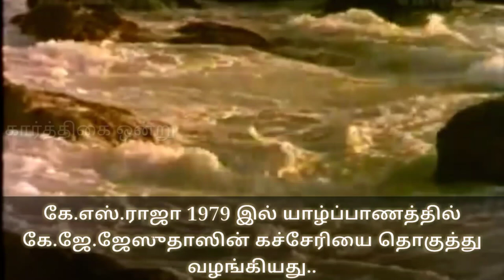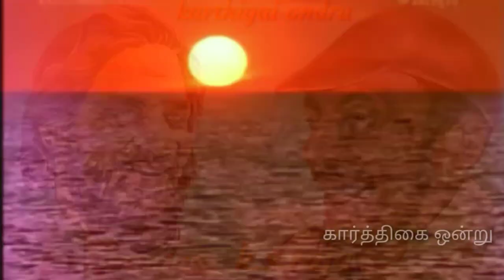கே.எஸ் .ராஜாவின் உற்சாகமான மேடை அறிவிப்பு |K.s.raja and K.j.yesudas song chemeen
கே.எஸ்.ராஜா 1979 இல் யாழ்ப்பாணத்தில் கே.ஜே.ஜேஸுதாஸின் கச்சேரியை தமிழிலும், ஆங்கிலத்திலும் தொகுத்து வழங்கிய போது. கே.எஸ் .ராஜாவின் உற்சாகமான மேடை அறிவிப்பு குரலை
Kelungal